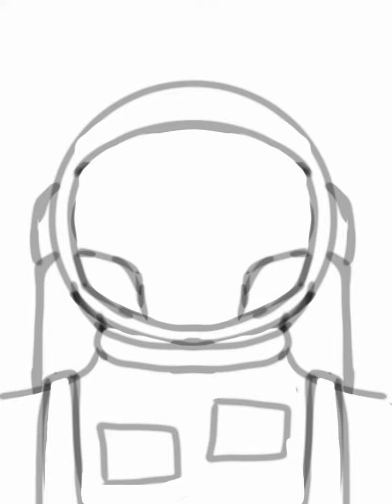Spaceman Speed Paint ||ibisPaint X|| check description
I'll try to upload more often as well as upload different content. Eventually I might add music of some sort to these.